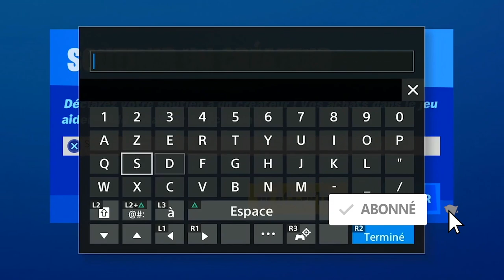VISITER UN TRÔNE GÉANT EN TANT QUE DOCTEUR FATALIS FORTNITE, EMPLACEMENT TRÔNE GÉANT SAISON 4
▬▬▬▬▬▬▬ • BIENVENUE 😍 • ▬▬▬▬▬▬▬

▬▬▬▬▬▬▬ • PARTENAIRES 💪 • ▬▬▬▬▬▬▬

"SOISCOOLMEC"
"STRIKESOISCOOL"

.▬▬▬▬▬▬▬ • TOP DON 💰 • ▬▬▬▬▬▬▬

▬▬▬▬▬▬▬ • MUSIQUE OUTRO 🎵 • ▬▬▬▬▬▬▬